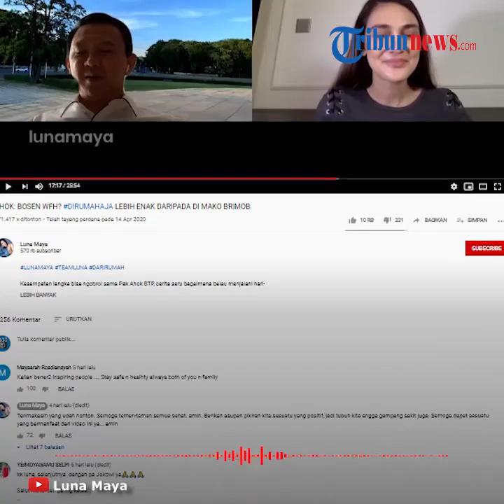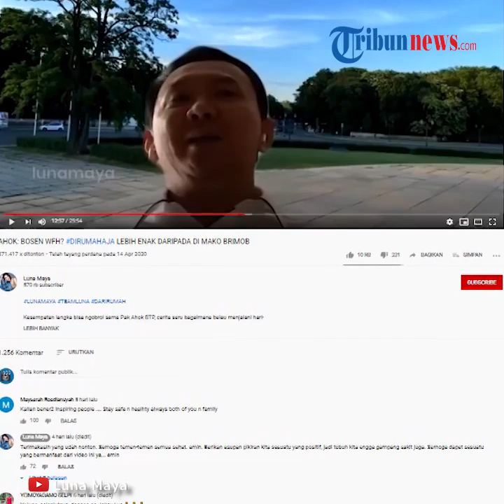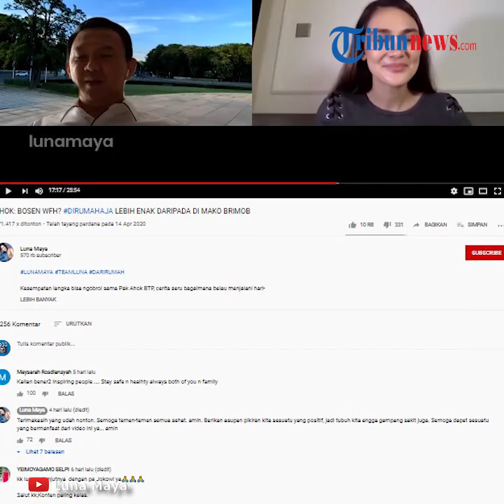Nyaris Tak Tersorot, Ahok Pernah Dikunjungi Luna Maya di Sel Tahanan Mako Brimob hingga Dua Kali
Nyaris Tak Tersorot Kamera, Luna Maya Pernah Kunjungi Ahok di Sel Tahanan hingga Dua Kali

TRIBUN-VIDEO.COM - Sosok Basuki Tjahaya Purnama ataus ering dipanggil Ahok selalu menjadi sorotan publik.

Ahok yang dikenal sebagai pemimpin yang tegas ini juga pernah dipenjara selama 1 tahun 8 bulan lantaran kasus penodaan agama.

Ternyata, selama ia mendekam di sel jeruji besi, Ahok pernah dijenguk oleh Pupus Nastiti yang kini menjadi istrinya, dan juga Luna Maya.

Dikutip dari Grid.id, tak hanya Puput Nastiti Devi, ternyata artis Luna Maya juga sempat mendatangi Ahok saat masih ditahan di sel tahanan Mako Brimob tahun 2018 silam.

Bukan sekali, Luna Maya sampai dua kali mengunjungi Ahok yang saat itu berada di sel tahanan Mako Brimob.

Hal ini diakui langsung oleh Ahok saat ia menjadi bintang tamu dalam video Youtube milik Luna Maya.

Dari video yang diunggah pada Senin (13/4/2020), Ahok menyebut bahwa Luna Maya pernah menjenguknya bahkan hingga dua kali, ketika ia mendekam di Mako Brimob Depok.

Saat itu Luna Maya mengenakan baju hitam dengan latar putih di dalam rumahnya.

Sementara, Ahok yang merupakan mantan Gubernur DKI Jakarta itu mengenakan seragam Pertamina berwarna putih.

Namun, Ahok mengganti latar layarnya di sebuah taman dengan pepohonan dan rumput.

Luna Maya pun sempat mempertanyakan latar Ahok yang diganti itu.

Dengan nada meledek, Luna Maya bertanya, Ahok pun bertanya balik ingin diganti background lainnya atau tidak.

Namun Luna mengatakan bahwa tidak usah mengganti latar belakang tersebut.

Sebelum membahas tentang Luna Maya yang pernah menjenguk, mantan kekasih Reino Barack ini berterima kasih kepada Ahok karena telah diberikan buku karangannya.

Ahok pun mengatakan bahwa pemberian buku itu juga sebagai rasa terima kasihnya karena pernah menjenguk Ahok saat mendekam di Mako Brimob Depok.

Mendengar itu, Luna Maya tampak kaget.

Pasalnya, Ahok mengingat dirinya saat menjenguknya.

"Ihh bapak inget lho, luar biasa," puji Luna Maya.

Artikel ini telah tayang di Grid.id dengan judul "Nyaris Tak Tersorot, Luna Maya Rupanya Pernah 2 Kali Kunjungi Ahok Saat Mendekam di Mako Brimob!"